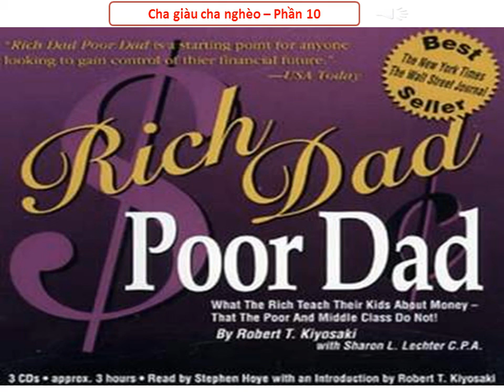cha giàu cha nghèo Phần 10